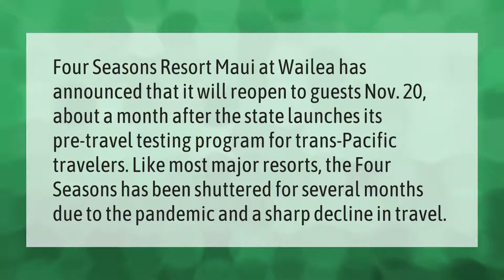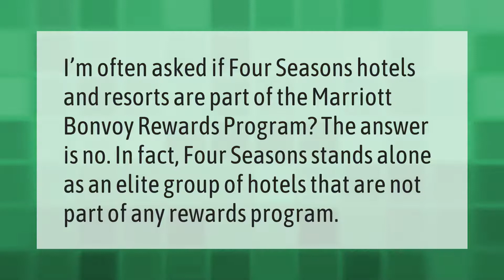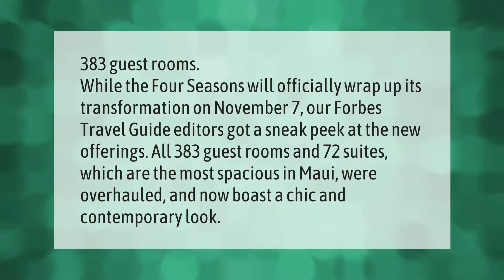Is the Four Seasons in Maui Open?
00:00 - Is the Four Seasons in Maui Open?
00:40 - Is Four Seasons Maui All Inclusive?
01:08 - Is Four Seasons part of Marriott?
01:33 - How many rooms does the Four Seasons Maui have?
02:06 - Who owns the Four Seasons Maui?

Laura S. Harris (2021, May 4.) Is the Four Seasons in Maui Open?
    AskAbout.video/articles/Is-the-Four-Seasons-in-Maui-Open-241206